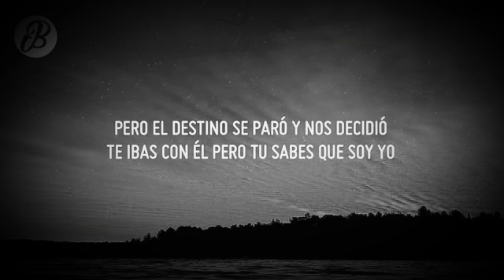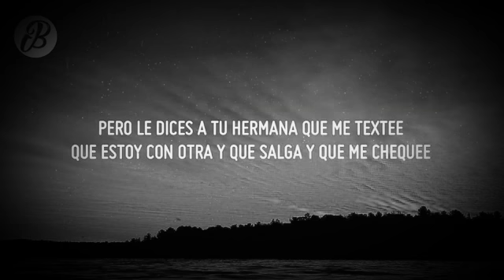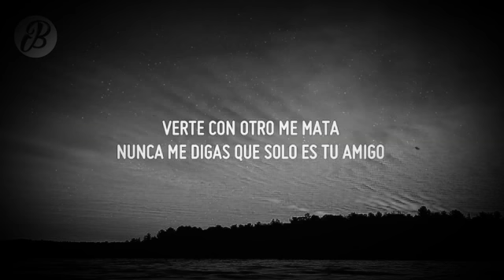Mala Ozuna 2021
Mala Lo Nuevo Ozuna 2021